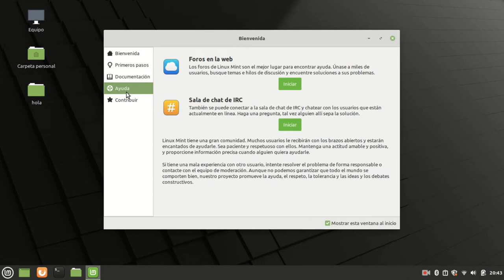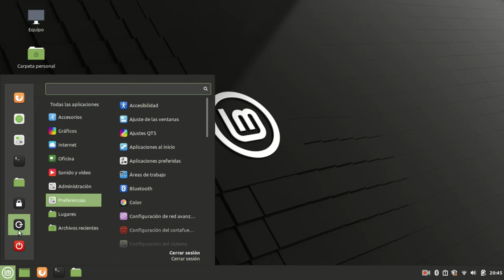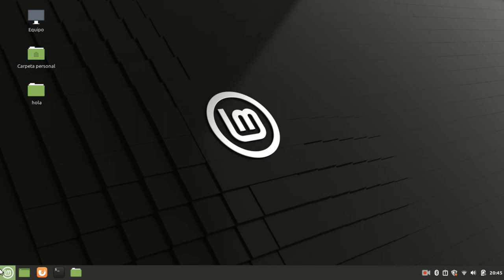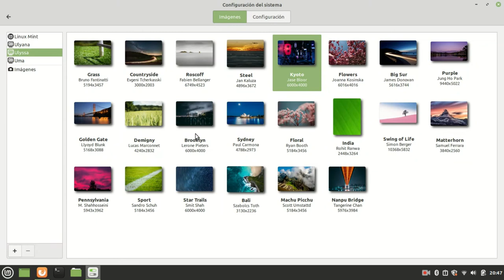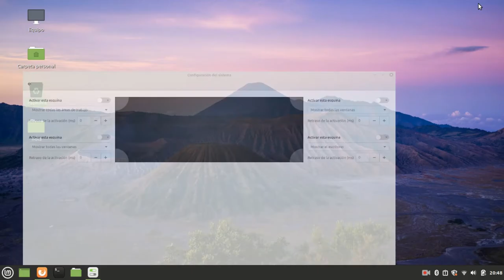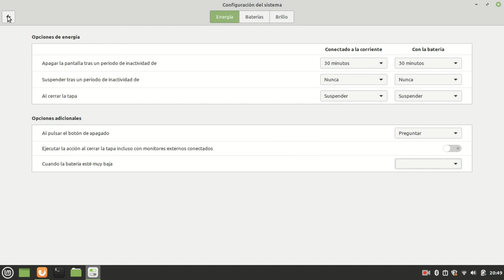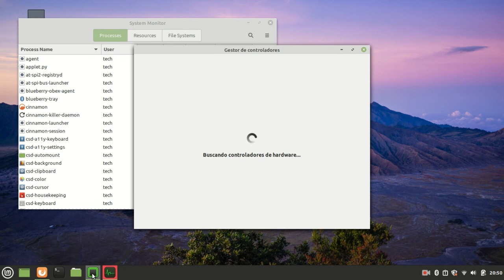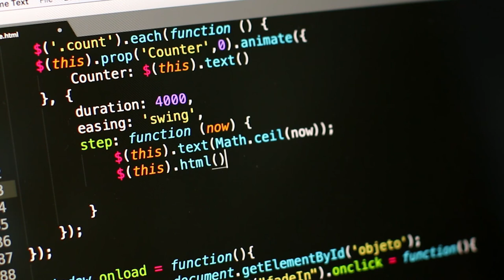Instalo Linux Mint